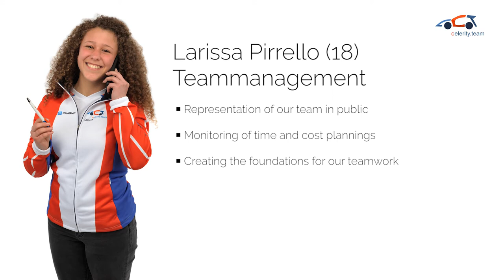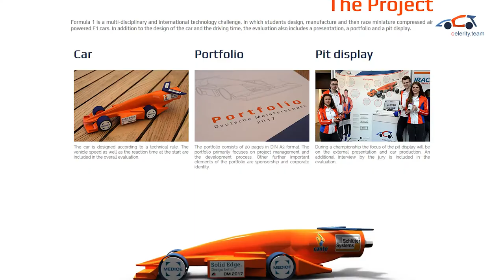The celerity.team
We’re a team! We’re the celerity.team!
4 people but one team and together we accomplished so much success and great experiences.
A team that works best together can accomplish great things. You can also accomplish great things when everyone is working together toward a common goal. Define that goal clearly and give the best you can!